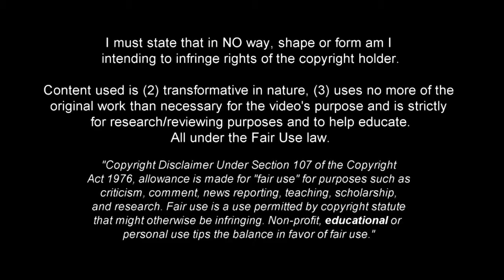Mehdi Taremi best goals 🇮🇷